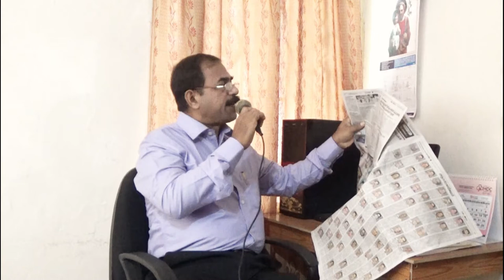കോവിഡ് വാക്‌സിനും ഹോമിയോപ്പതിയും - ഡോ : ഹ്യൂബർട്ട് ഡിസിൽവ -[155]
പ്രഭാഷണം ഡോ : ഹ്യൂബർട്ട് ഡിസിൽവ
ദയവായി ഹെഡ്സെറ്റ് ഉപയോഗിക്കുക. വിഡിയോ ഇഷ്ട്ടപ്പെട്ടാൽ ചാനൽ ഷെയർ ചെയ്യാനും ബെൽ ബട്ടൺ അമർത്തി സബ്ക്രൈബ് ചെയ്യാനും മറക്കരുതേ !

Please use your headset.

Be A GREAT MUSICIAN IN 6 hour’s class
PIANO, KEYBOARD, GUITAR, VIOLIN, HARMONIUM
Kazhakuttom, Trivandrum, Kerala State, India – 695582